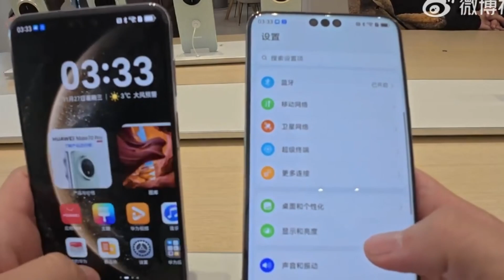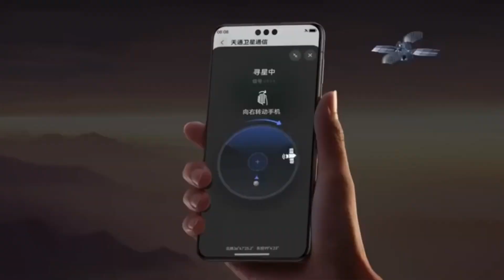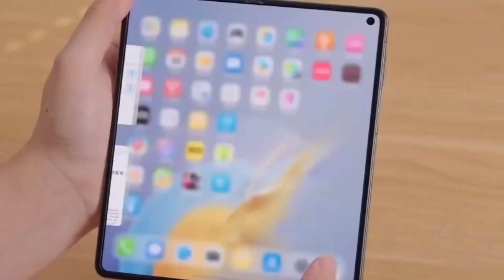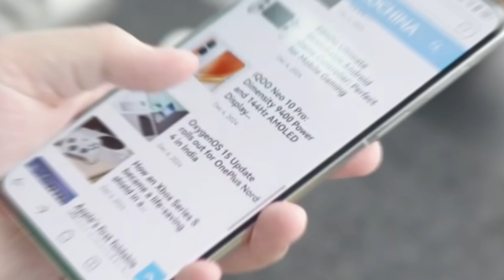Huawei - OMG, THIS IS GAME-CHANGING!!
Huawei is ramping up AI chip production, planning to manufacture 400,000 Ascend processors in 2024. With a 40% yield increase and a growing market share in China, it’s quickly becoming a key player in AI chips. Can Huawei challenge Nvidia? Let’s find out!